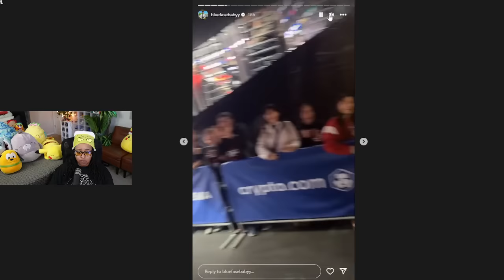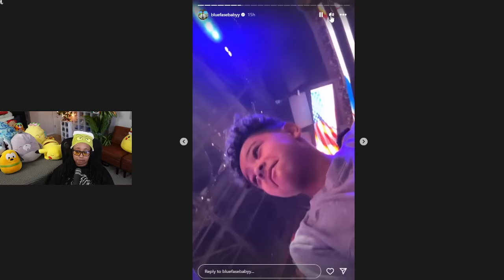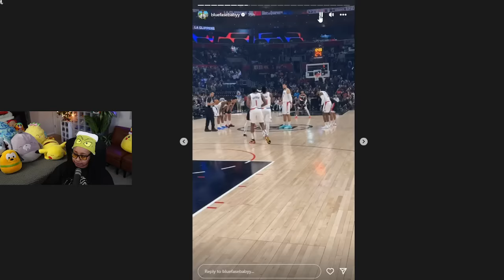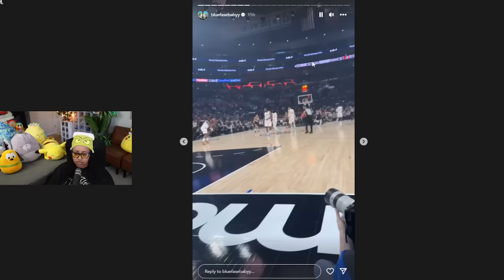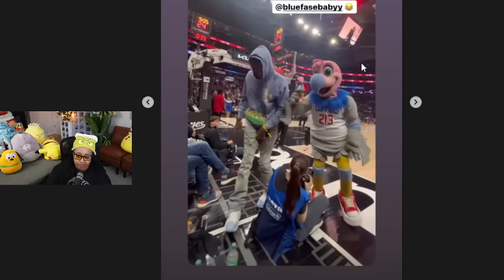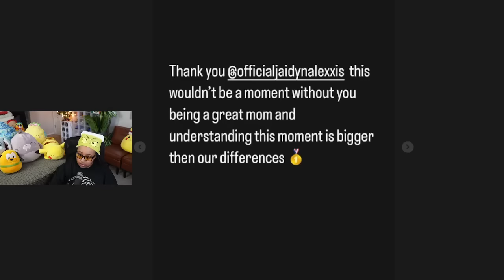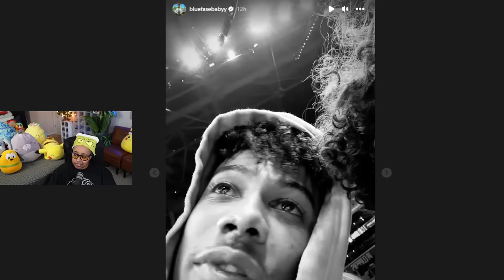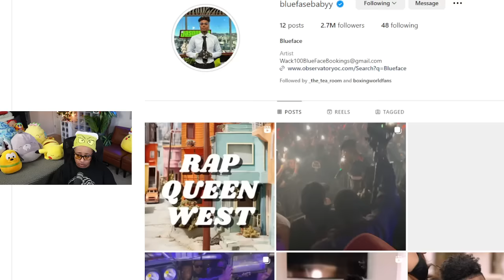Blueface CR!ED while being with Javaughn ALONE 😱 "You are the ONLY friend I HAVE" He FEELING it yall